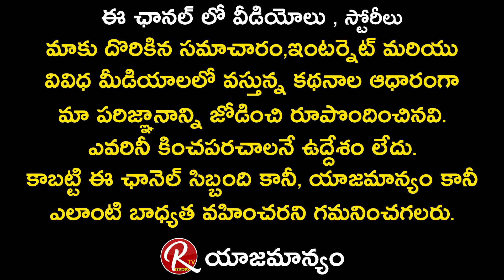Bigg Boss 5 Priyanka Singh Reveals About Her Love Story |BB5 Priyanka Singh | Maanas | RTV telugu